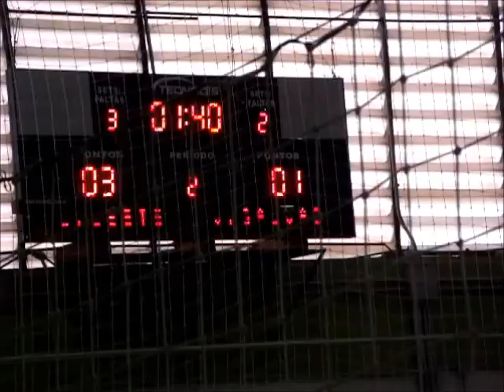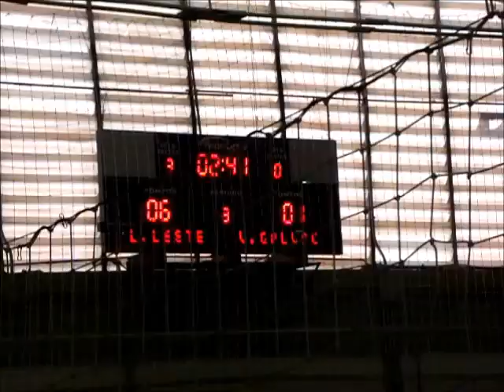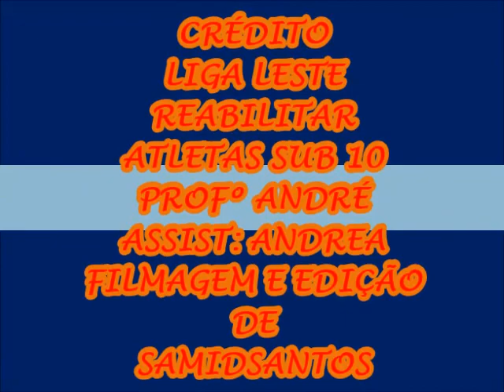26/04/2014 liga leste reabilitar x vila galvão sub 10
rumo as oitavas de final
 federação paulista de futsal menores A2
campeonato estadual 2014